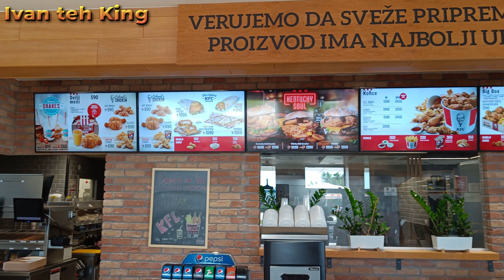Poseta KFC-u i brza hrana LAPOVO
JESTE LI ZNALI DA KFC VEĆ IMA 18 000 RESTORANA ŠIROM SVETA?

Imamo restorane u više od 100 država i svakoga dana poseti nas više od 12 miliona kupaca. Danas je teško poverovati da je 1930.godine, kada je Harland Sanders otvorio prvi KFC restoran, imao samo jedinstveni recept za piletinu i veliku veru u svoj uspeh. Od samog početka vodio ga je jedan princip, kojem je ostao veran, i koga se strogo pridržavao, maksimalno se posveti onome što radiš i čini to što je bolje moguće!

Danas, iako je prošlo mnogo godina od tada, još uvek se držimo istog principa. Verujemo da je to princip uspeha KFC-a i zahvaljujući tome mnogi ljudi danas biraju naš restoran - ovde se osećaju prijatno, veruju nam i cene naš trud.